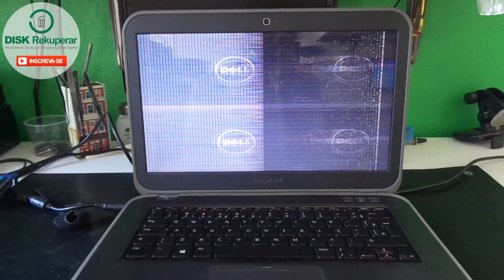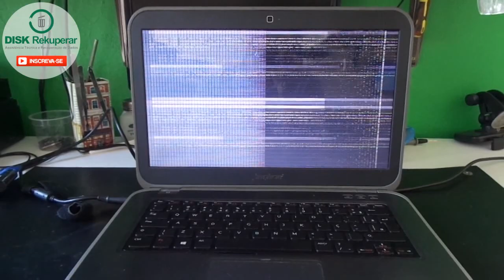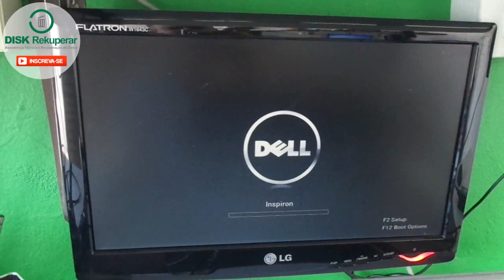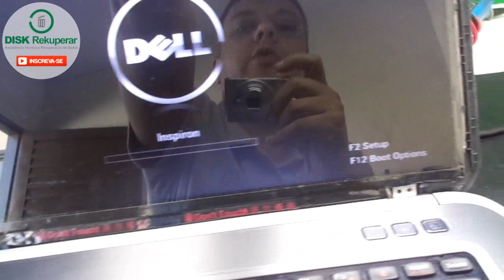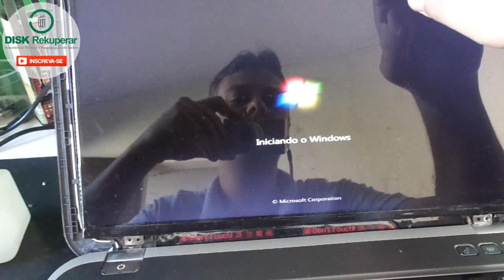Notebook Dell apitando e com imagem distorcida. Resolvido!!!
Notebook dell liga, porém tela fica embaralhada e apitando 8 vezes. Aprenda a resolver.